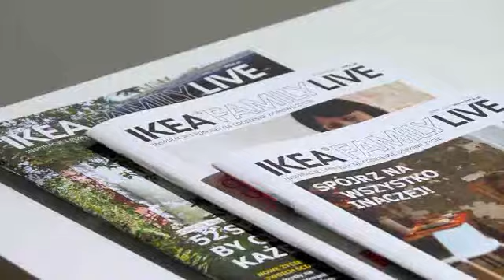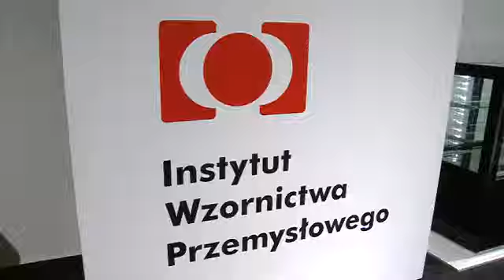Dobry Wzór 2011 - relacja z wernisażu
Relacja z Gali wręczenia nagród w konkursie Dobry Wzór 2011